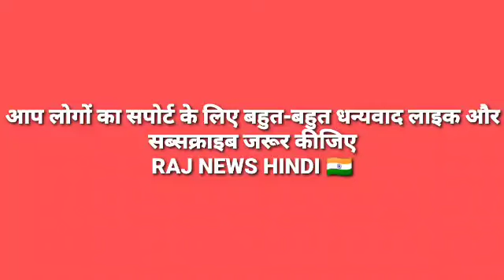PAKISTANI MEDIA REACTION ON LATEST DEBATE|PAK MEDIA ON INDIA LATEST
Hi Friends , Welcome to channel Raj News Hindi.

Keywords

Indian Media Vs Pakistan media, Pakistan media Vs Indian media,